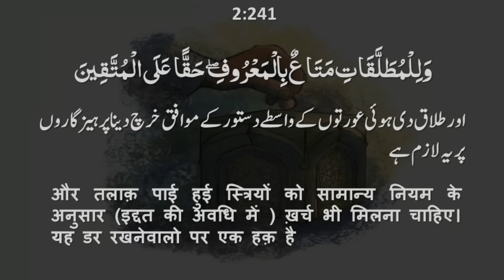Women and Muslim Personal Law in India | Allama Syed Abdullah Tariq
👉🏻 WOMEN AND MUSLIM PERSONAL LAW IN INDIA

People are signing petitions and appealing others to do the same in large numbers against the amendments being proposed in Muslim Personal Law.
👆🏻This sermon by Allama Syed Abdullah Tariq is a wake up call for all Indian Muslims. There is a wide gap between the rights given by Islam to women and those included in the Muslim Personal Laws in India. This misrepresentation of Islamic laws in the Muslim Personal laws of India has long been a source of repressing women's rights in the name of religion. The case in point is of the petitioner, Ishrat Jahan, who has been wronged by her husband and has now approached the apex court with the plea to ban triple talaq, revoke the validity of Halala, to stop polygamy altogether and to grant her custody of her children from her estranged husband.
Allama Syed Abdullah Tariq warns about the grim fallout of not adhering to the Islamic rights given to women. This unwillingness to make the necessary amendments in the Muslim personal laws has led to a long standing criticism of the perceived Islamic laws as people think that the Muslim Personal laws instituted in India are the true representation of the Islamic laws. However, the truth is very different. This criticism has time and again called for the establishment of a uniform civil code for all Indians. It is important to understand
⭕- What is the Quranic ruling on the process of Talaq?
⭕- Is a Muslim women entitled for receiving maintenance from her divorced husband?
⭕- Does Islamic law considers triple talaq proclaimed in a single sitting as one Talaq or as the final Talaq?
⭕- What was the response of Prophet Muhammad (pbuh) when one person divorced his wife in a single sitting?
⭕- What punishment was established by Harzrat Umar (RA) for the men who practiced? Did acceptence of triple Talaq as unrevocable by Harzrat Umar (RA) was a form of punishment or liberty for men to misuse the divine laws?
⭕- What is 'Halala'? Is it permissible to enter into a marriage with the intention of divorcing the wife after a prefixed period of time?
⭕- Does Islam give women the right to get the marriage contract cancelled (Khulah)?
⭕- What view the government is inclined to take in the present case of Ishrat Jahan? How is it going to affect the Muslim Personal Laws?
⭕- What is the stand of most Muslim nations around the world on the issue of triple talaq proclaimed in a single sitting?
⭕-  Why are Muslim women being exhorted to stand against their own rights granted by their religion?
⭕- Has any amendment been made to Muslim Personal Laws in response to Shah Bano case (1985) or ever since?
⭕- What consequences will happen if Muslims will not collectively do away themselves with the repressive laws that have been included in the Muslim Personal Law erroneously as Islamic laws?

ابھی حال ہی میں سپریم کورٹ میں دائر عِشرت جہاں کَیس کے سلسلے میں مسلمانوں کے میں بے چینی ہے۔ مسلم پرسنل لآ بورڈ نے پرسنل لا میں عدالتی مداخلت کے خلاف سُپریم کورٹ کو میمورنڈم دیا ہے۔ کچھ دینی جماعتوں کے ایما پر مسلم خواتین بھی مسلم پرسنل لا میں عدالتی مداخلت کے خلاف پیٹیشن پر دستخط کر رہی ہیں۔
اس جھنجوڑ ڈالنے والے خطبہ میں خطیب علّامہ سید عبد اللہ طارق صاحب دامت برکاتہ مسلم امّت کو آغوشِ غفلت سے بیدار کر رہے ہیں۔ مدّتِ طویل سے شریعت کے نام پر حقوقِ نِسواں کو پامال کیا جا رہا ہے۔ وہ دین جو حقوقِ نِسواں کی اساس ہے، اُسی کے نام پر اُن پر زیادتی ہورہی ہے اور چند مسلکی خیالات کو تمام مسلمانوں کا قانون قرار دیا جا رہا ہے۔
ہمارا المیہ یہ ہے کہ غیر مُسلم سماج مُسلم پرسنل لآ کو ہی اسلامی قانون کا عکاس سمجھتا ہے۔ جبکہ حقیقت اسکے برعکس ہے۔ ایسے میں علماء کی ذمّہ داری اور زیادہ بڑھ جاتی ہے کہ وہ عوام کو حقیقت سے روشناس کرائیں ۔
خواتین کے حقوق کی پامالی اور اسلامی شریعت پر عمل نہ کرنے سے ہونے والے نقصانات سے آگاہ کراتے ہوئے جن نُکات پر روشنی ڈالی گئی ہے وہ کچھ اِس طرح ہیں ـــــــــــ
ایک مجلس کی تین طلاقیں قابلِ سزا جرم تھا۔
مطلقہ عورت کو شوہر کی طرف سے نان نفقہ قرآن سے ثابت ہے یا نہیں؟
کیا عدالت کے ایک مجلس کی تین طلاقوں پر پابندی لگانے سے یکساں سول کوڈ نافذ ہو جائے گا؟
کیا مسلم پرسنل لا میں اصلاحات کی ضرورت نہیں ہے؟
خلع اور حلالہ کی حقیقت۔
شاہ بانو سے عشرت جہاں تک کا سفر۔
یونیفارم سول کوڈ کے مقابلے کا صحیح طریقہ۔
عشرت جہاں کے مسئلہ میں حکومت کا رُجحان اور پالیسی۔